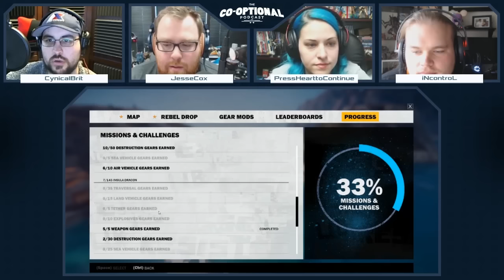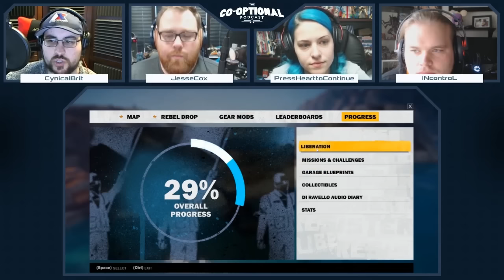The Co-Optional Podcast Ep. 101 ft. iNcontroL [strong language] - December 3, 2015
TotalBiscuit, Dodger and Jesse Cox sit down with iNcontroL on this episode of the Co-Optional Podcast! Enjoy!

Original air date: December 1st, 2015

Welcome to the Co-optional Podcast 00:00:13
Welcome to the Coors-optional Podcast 00:03:46
Now discussing: Overwatch 00:08:34
Now discussing: Just Cause 3 00:37:33
Now discussing: Fallout 4 00:47:09
Now discussing: EA 00:54:05
Welcome back 01:07:25
Now discussing: Kpop nonsense 01:08:50
Now discussing: Star Wars: Galaxy of Heroes 01:09:01
Now discussing: Starcraft 2: Legacy of the Void 01:34:26
Now discussing: Videogames 02:04:40
Now discussing: Mordheim 02:04:50
Now discussing: Legacy of the Void multiplayer 02:09:06
Now discussing: Open world games 02:10:42
Now discussing: Warhams 02:18:42
Now discussing: New Releases  02:29:44
Thanks for watching the Co-optional Podcast 02:47:41